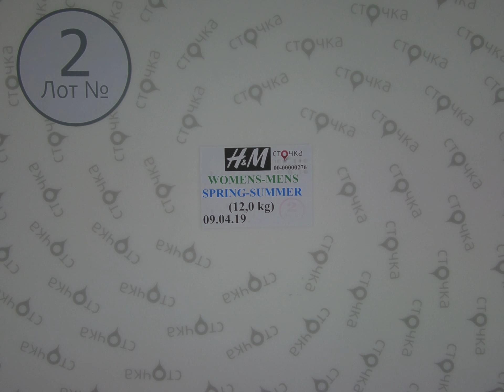H&M womens-mens spring summer mix *2, сток одежда оптом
H&M womens-mens spring summer mix (лот№2)
Женский и мужской микс (сток)
Страна: Швеция
Демисезон
Цена за кг.: 20.79 евро